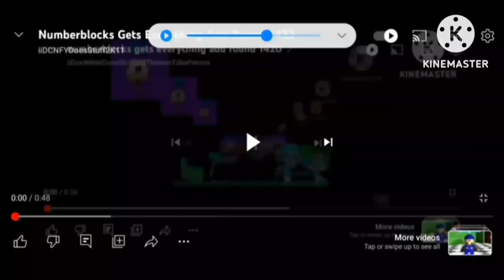Numberblocks Gets Everything Add Round 1444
MINDBLOWING ROUND 🤯🤯🤯
Anyways